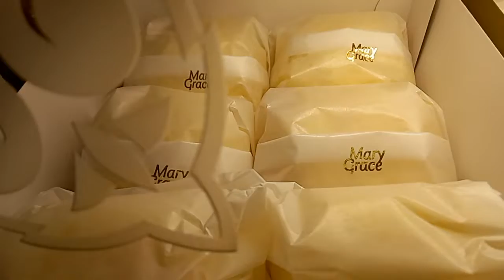Different kinds of yummy cakes and pastries in Mary Grace Cafe Trinoma Quezon City /